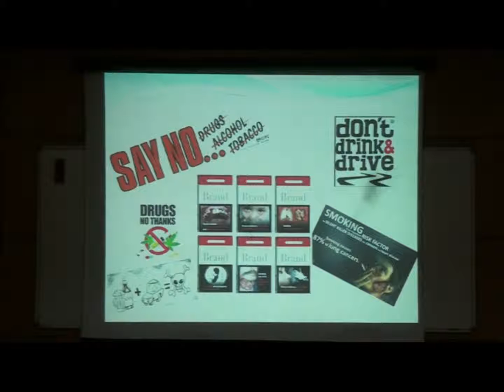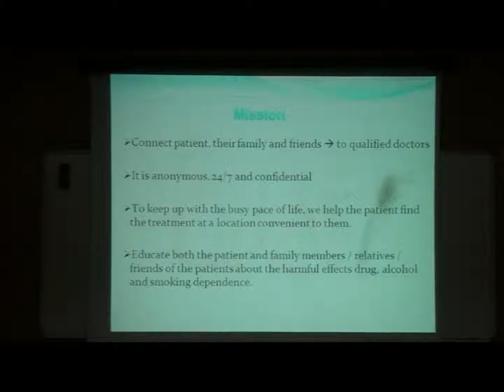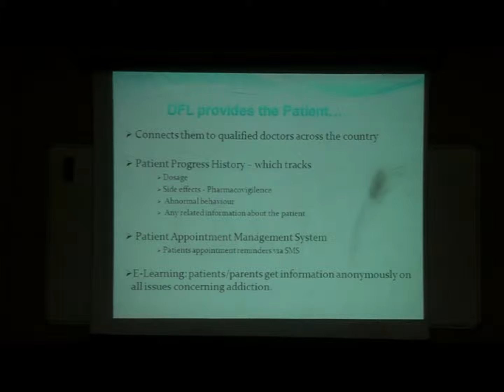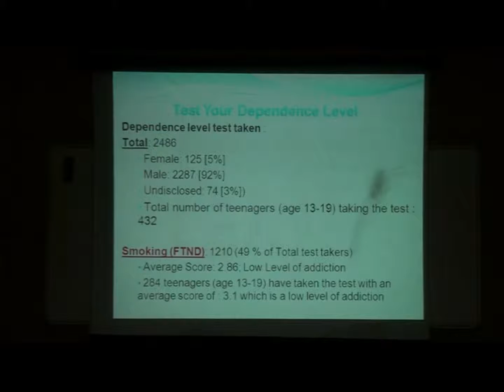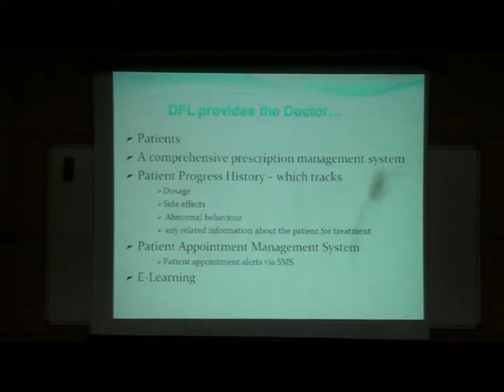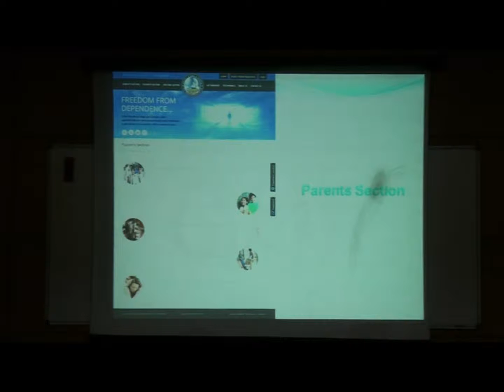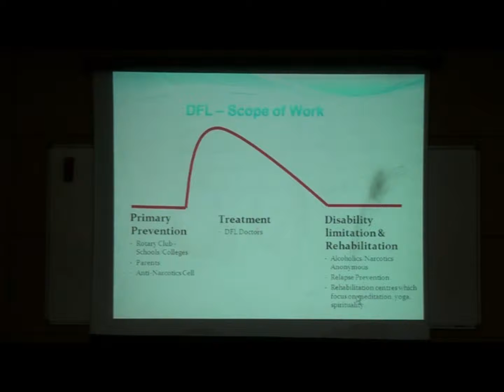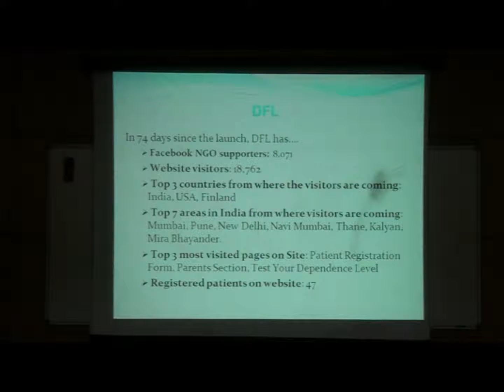Dependence Free Life Foundation-PRESENTATION-9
Dr. Kunal Saxena
Founder, Dependence Free Life Foundation